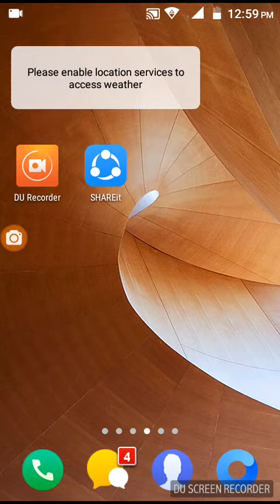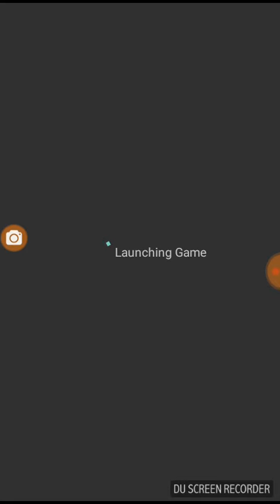Roblox !!!!!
7Recorded by DU Recorder – Screen recorder for Android